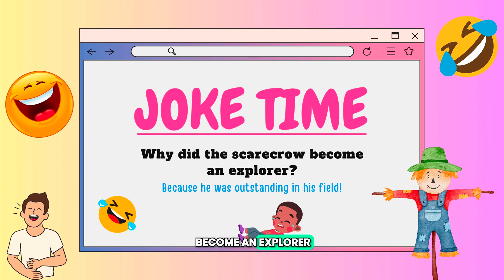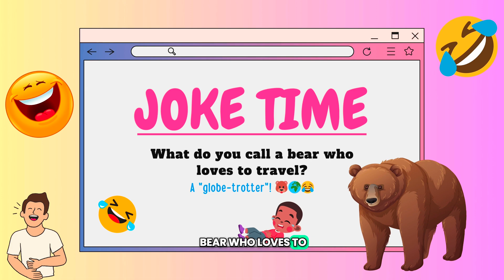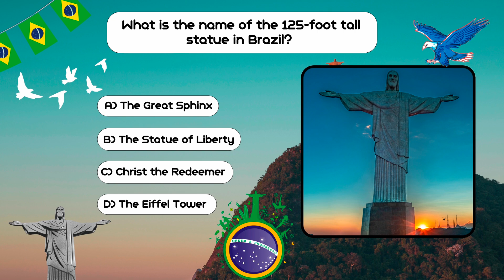Amazing South America Facts 🌎 Geography for Kids!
Get ready to explore South America! 🌎 In this episode, we’ll take you on a virtual trip to learn all about South America, from its history to its geography. Did you know South America is home to the longest river and the tallest waterfall in the world? 🌿 Find out even more cool South America facts in this fun adventure! Let's dive in!

Video Highlights:

Introduction to South America [0:10]
History of the Incan Empire [0:50]
Geography and size of South America [2:10]
The largest country in South America [3:00]
Famous landmarks: Andes, Amazon, Christ the Redeemer [4:30]
Fun facts about South America [6:00]

We include fun quizzes to help you learn!

Want to learn more? Check out this video about Continents of the World for Kids: Explore All 7 Continents: